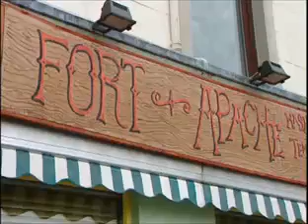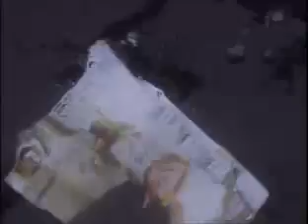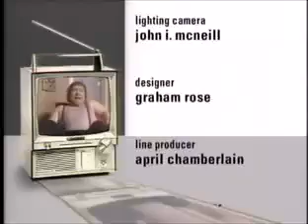Rab C Nesbitt Duel Series 7 Episode 3 (part 3 of 3).mp4